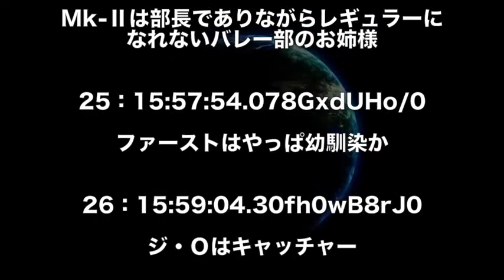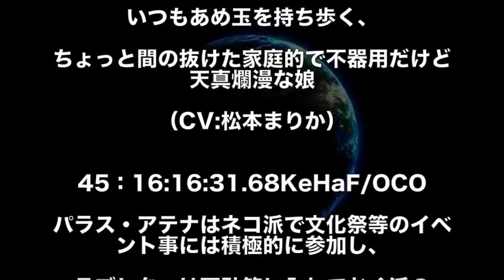【ガンダム】Zガンダムってツンデレ？Wガンダムは天然なの？